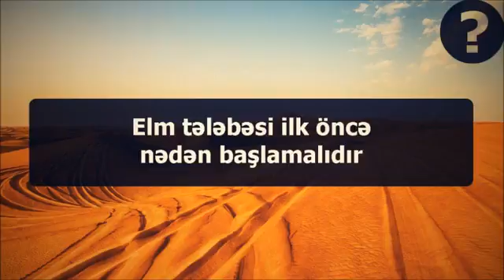Elm tələbəsi ilk öncə nədən başlamalıdır؟ ¦¦ Veysəl